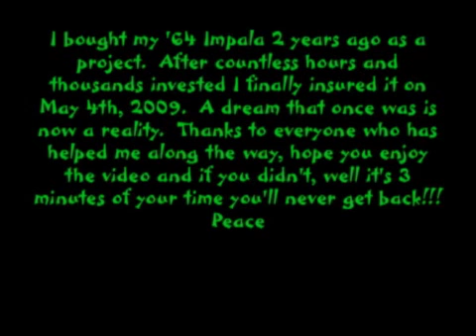'64 impala Lowrider "first cruise"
'64 IMPALA restoration project. 20" boyd cottington "crown jewels", power disc brake conversion, 350 h.o crate engine 330 HP. dual 2 1/2 exhaust w/ headmen headers, new emerald green paint and off white roof, new bumpers and some trim. finally insured!